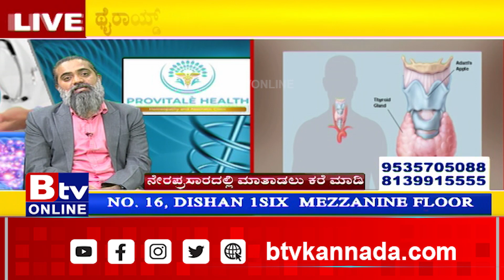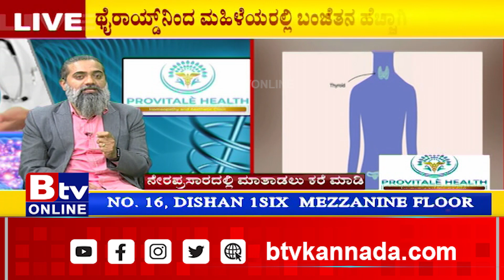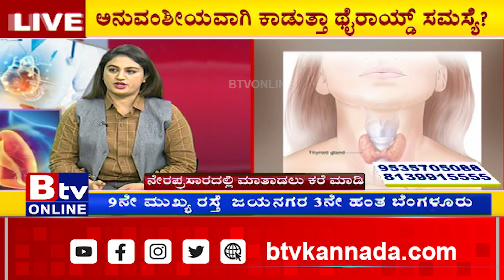ಅನುವಂಶೀಯವಾಗಿ ಕಾಡುತ್ತಾ ಥೈರಾಯ್ಡ್​ ಸಮಸ್ಯೆ..?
Btv News Kannada : ಅನುವಂಶೀಯವಾಗಿ ಕಾಡುತ್ತಾ ಥೈರಾಯ್ಡ್​ ಸಮಸ್ಯೆ..?